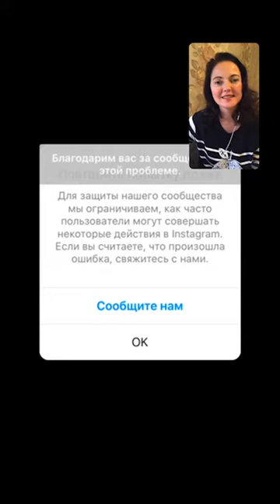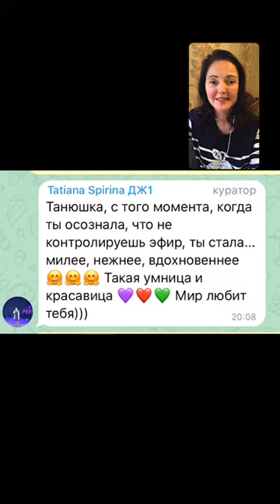20 сентября 2020 г.